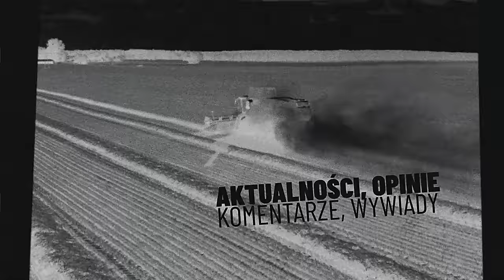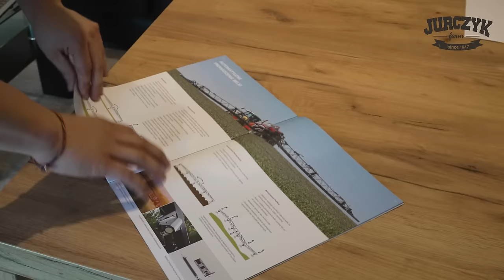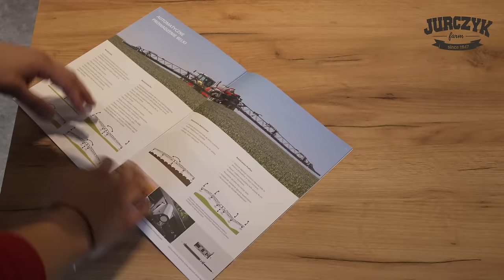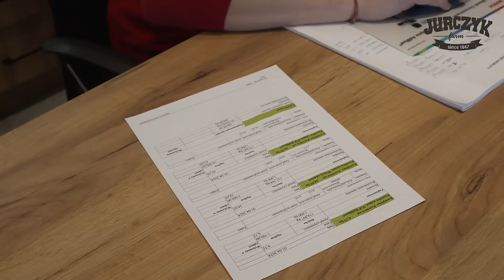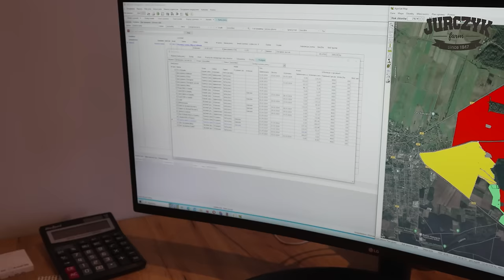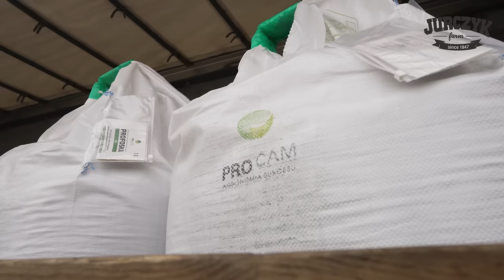2. Siew jęczmienia browarnego, nawożenie azotowe i nowości z gospodarstwa - Gospodarstwo Jurczyk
Cześć!
Wrzucam drugi odcinek vlog-a z naszego gospodarstwa. Zaczynamy od konfigurowania nowego opryskiwacza.

Później jedziemy na plantację rzepaku, którą widzieliście w poprzednim odcinku. Niestety, pogoda nie dopisała, rośliny są mokre, co nie sprzyja aplikacji końcówki RSM-u.

Przygotowanie plantacji pod siew ma duże znaczenie. Zobaczycie, jak to u nas wygląda w praktyce. Jedziemy na pole zobaczyć maszyny w akcji.

Przygotowujemy się do przewozu nawozów na Koszęcin. Nocna aplikacja w kolejnym odcinku. Przedstawiam Wam również nowy nabytek - JCB Fastrack.

Film kończymy na polu, przypatrując się pracom na polu - dwa siewniki do uprawy pasowej sieją jęczmień. Sprawdzamy, czy wszystko idzie zgodnie z planem.

Zapraszam!